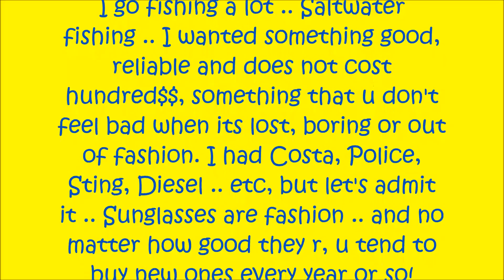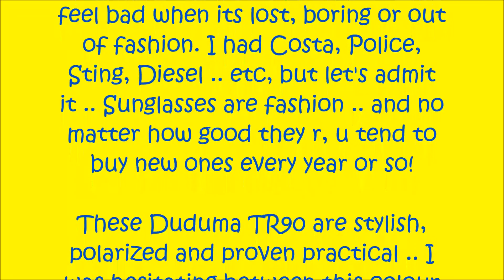Duduma TR90 water sport sunglasses review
My Review:

@ $24 .. Excellent sunglasses.

I go fishing a lot .. Saltwater
fishing .. I wanted something good,
reliable and does not cost
hundred$$, something that u don't
feel bad when its lost, boring or out
of fashion. I had Costa, Police,
Sting, Diesel .. etc, but let's admit
it .. Sunglasses are fashion .. and no
matter how good they r, u tend to
buy new ones every year or so!

These Duduma TR90 are stylish,
polarized and proven practical .. I
was hesitating between this colour
and the yellow one .. both are nice
colours.

I used the glasses few times so far ..
I even washed them with normal
water.

The fit is for a medium
size .. (check the dimensions in one
of the photos).
I noticed a tiny scratch on the side
of the left lense .. I don't know how
it happened but It doesn't affect
vision .. I can get it replaced because
the gllasses come with lifetime
warranty,  but it will cost me $20 for
shipping it back & forth to the
supplier .. so forget this Idea.

The conclusion:
Go for it, don't hesitate.